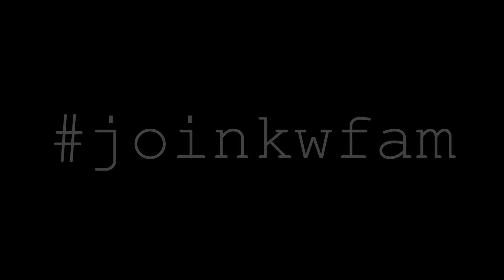Isyana Sarasvati Il Songo Reaction